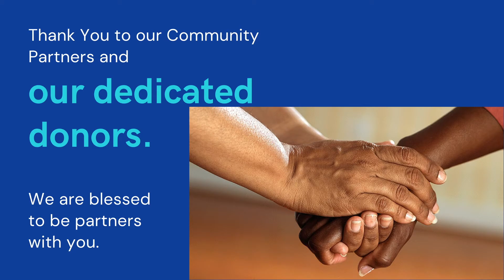Thank You Donors for Your Continued Support of Riverside House!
We would like to express our gratitude to our donors for their continued support of Riverside House.

The Riverside House Day Reporting Center is open for all ex-offenders in Miami-Dade County that need assistance with access to technology, job skills training and employment, family reunification, spiritual development, counseling and more!   We are located in Little Havana at 968 N.W. 2nd Street, Miami, FL 33128

Visit us at riversidehouse.org.